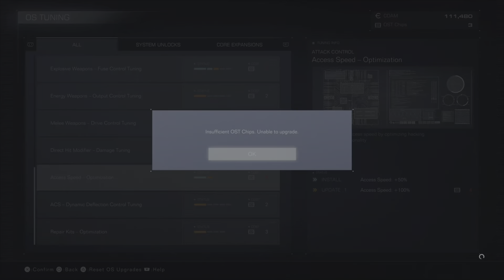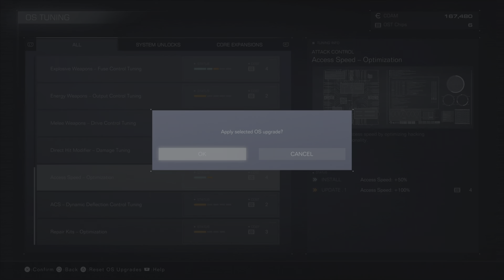armored core 6 (no commentary) PS5 lets play part 7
welcome everyone to my amore core 6 PS5 let's play (no commentary) it's a fighting game but it's also a adventure game